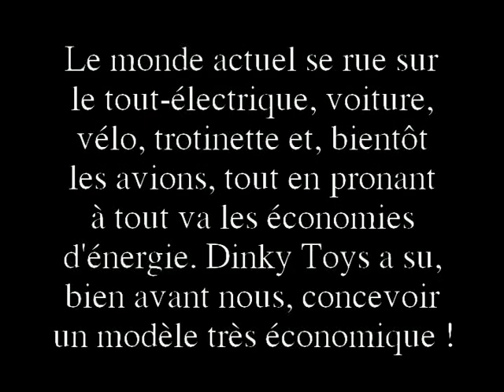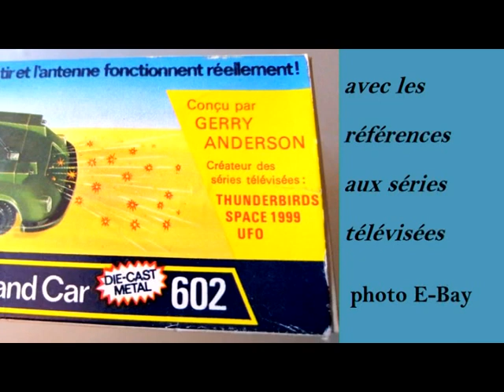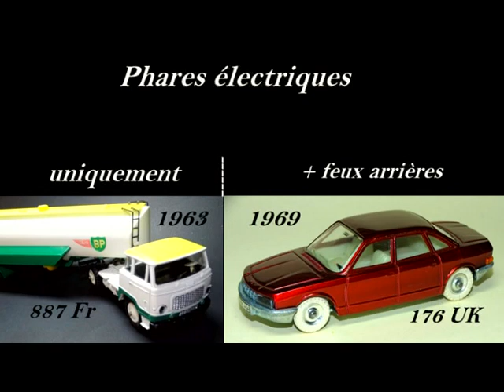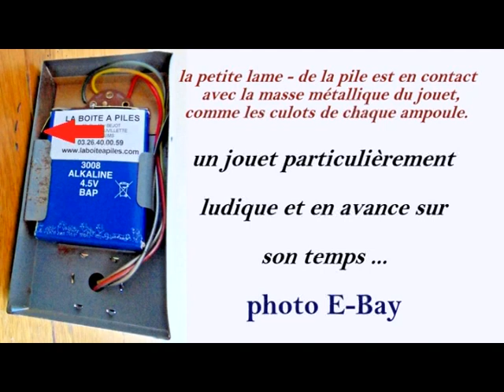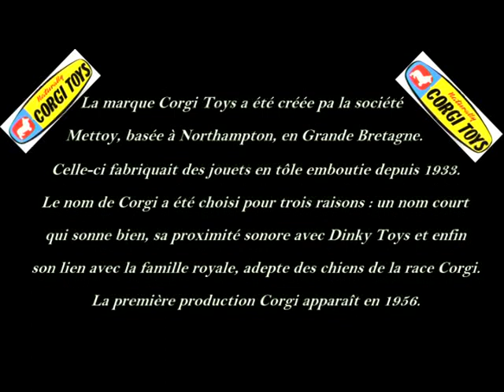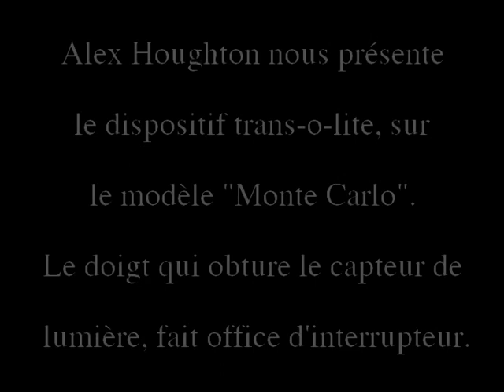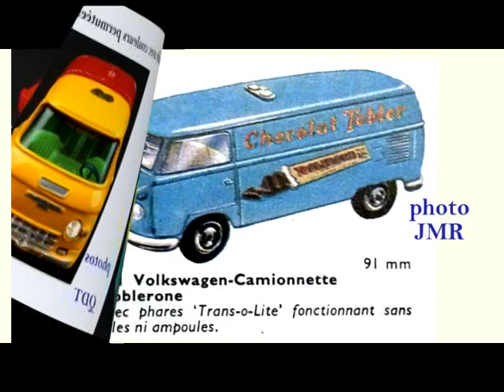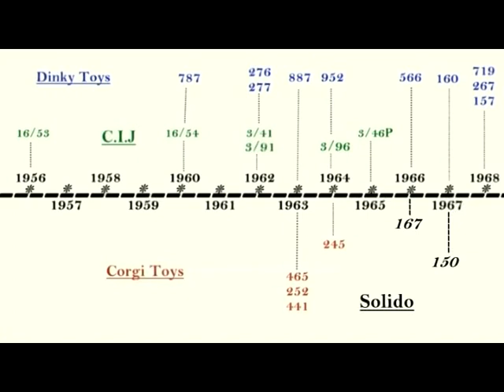5 Dinky électriques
bilan des différentes technologies utilisées et comparaisons avec quelques modèles électriques C.I.J, Corgi Toys et Solido ...